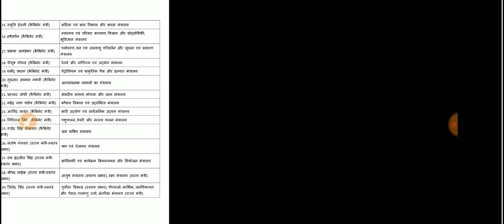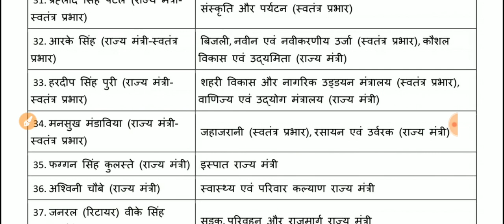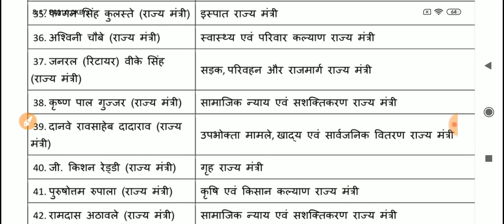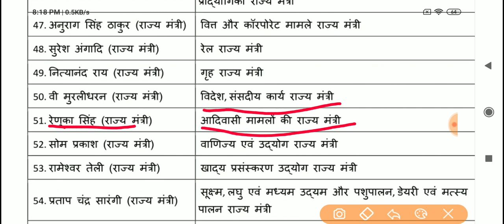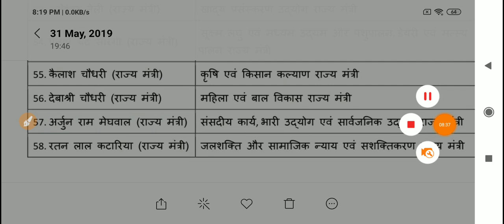मंत्री और मंत्रालय Cabinet Ministers 2019 , cabinet minister of india 2019 , Current Affairs 2019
Hi Friends in this video we will discuss about मंत्री और मंत्रालय 31 May New Ministers  , cabinet minister of india 2019 , Cabinet Minister 2019